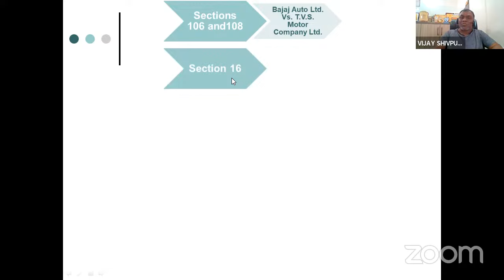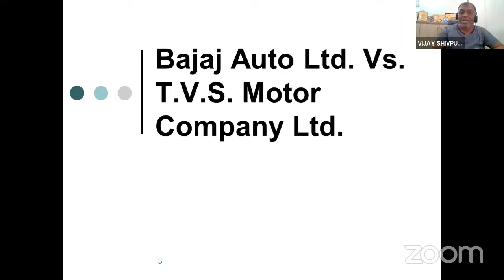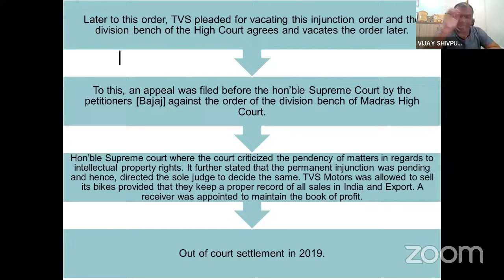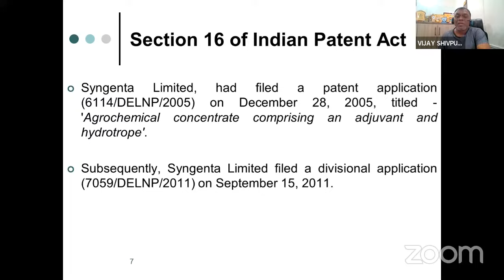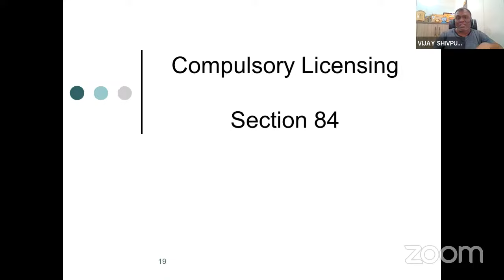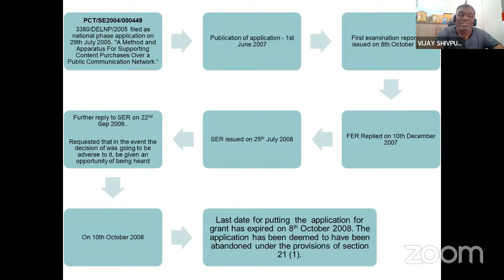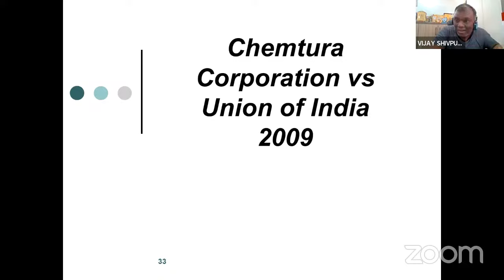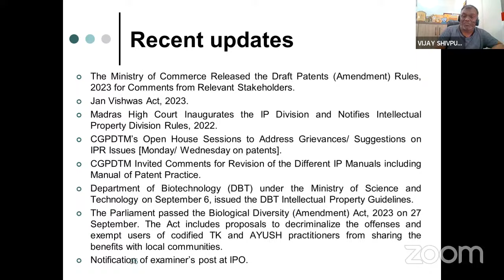A webinar on Case studies for Patent Agent Examination 2024